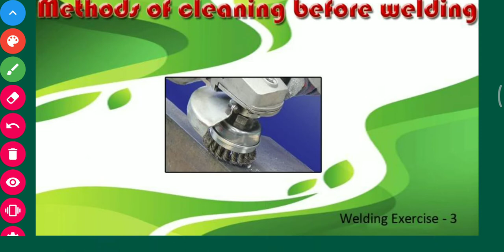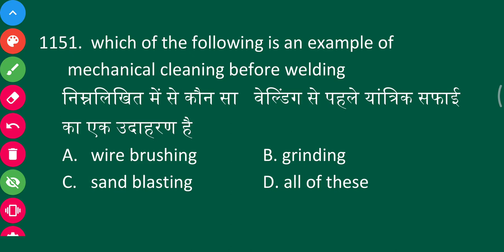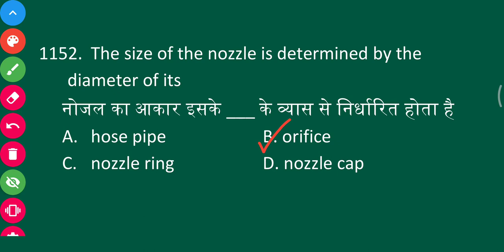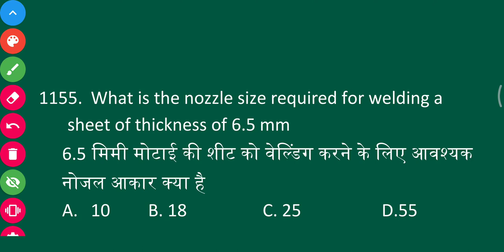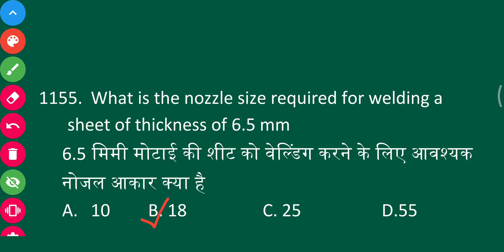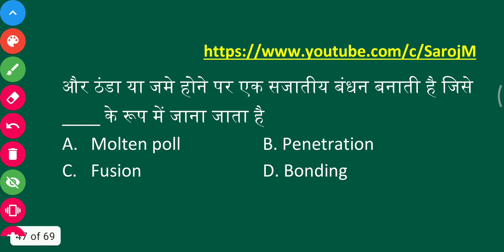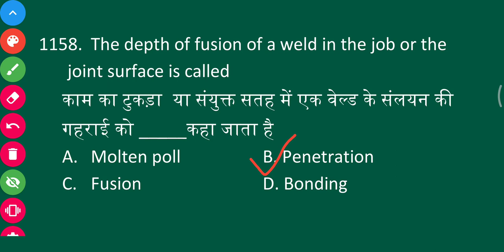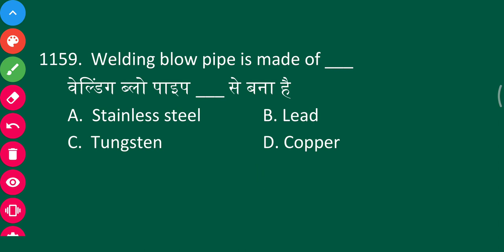methods of cleaning before welding